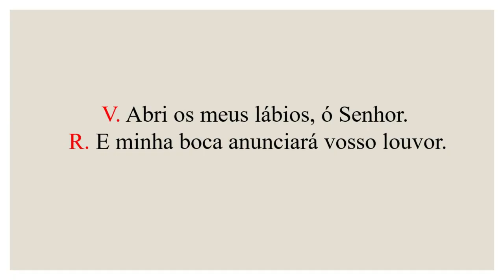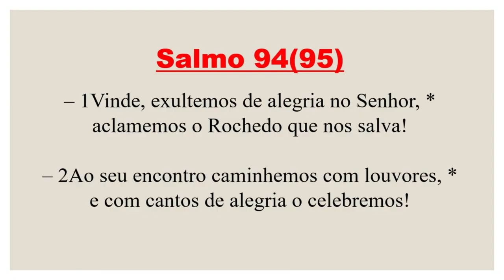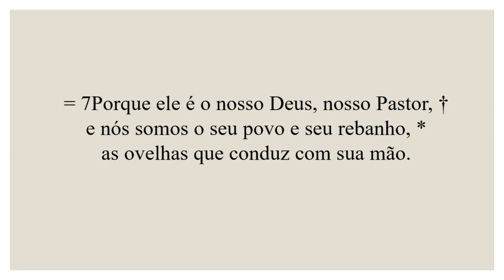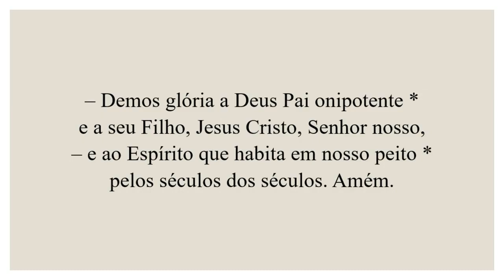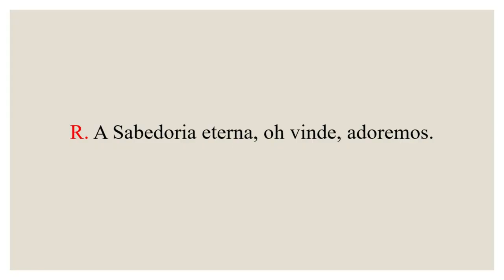Invitatório - 30 de Setembro de 2021 - 26ª Semana Tempo Comum - Memória de São Jerônimo